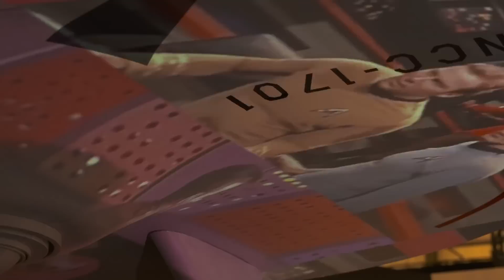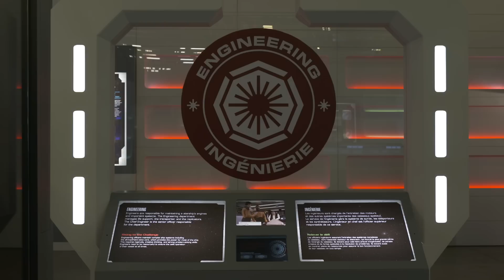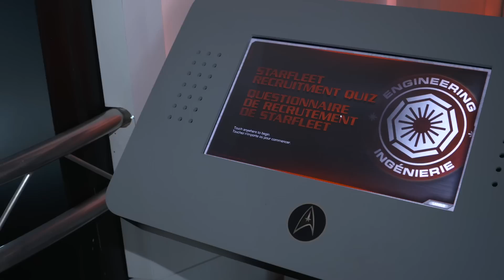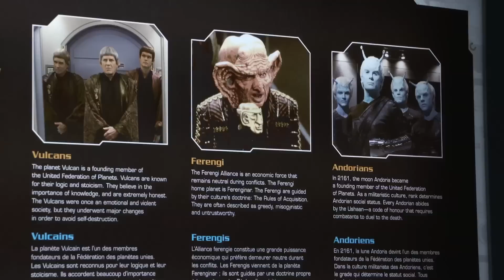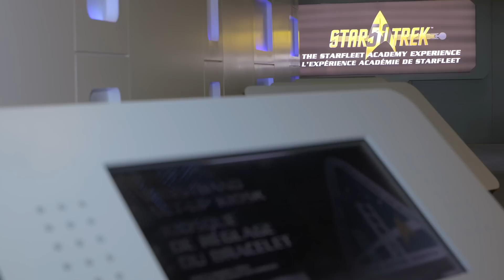Science Alive Episode 8: Star Trek: The Star Fleet Academy Experience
Here at Starfleet Academy there are lots of career opportunities. Which one is right for you? Find out in this edition of Science Alive!